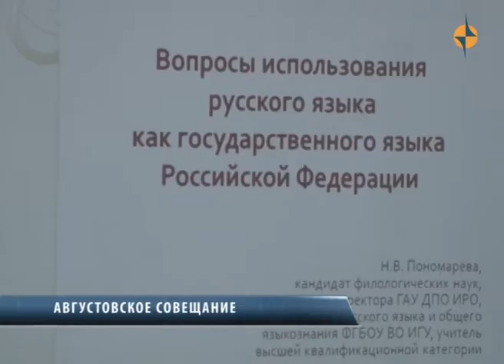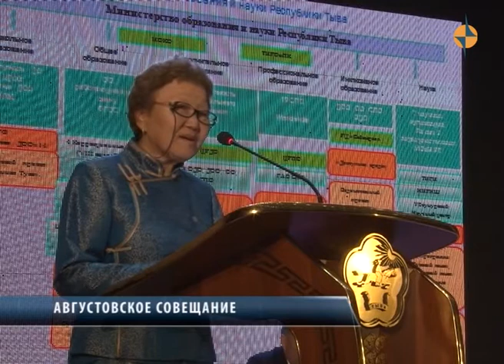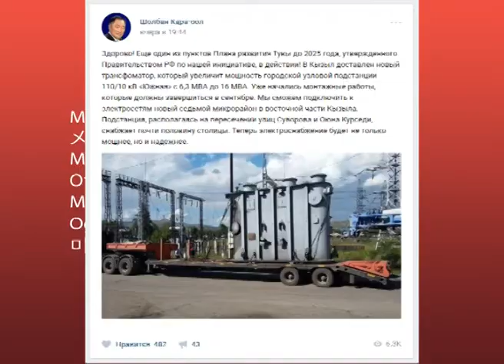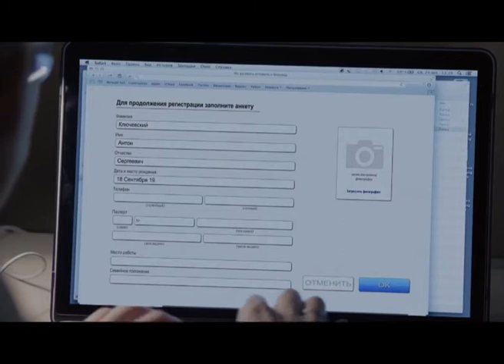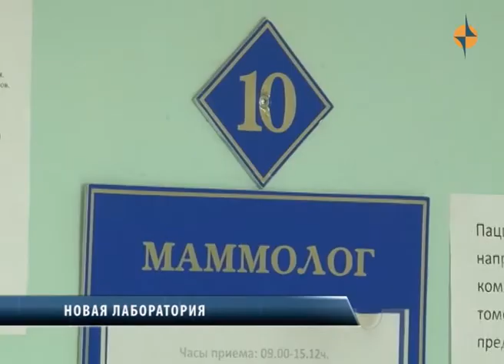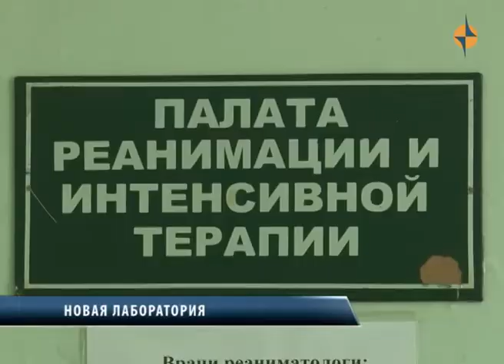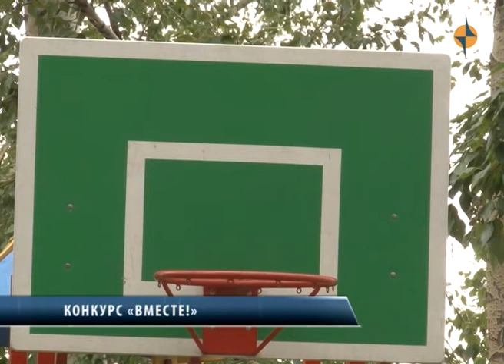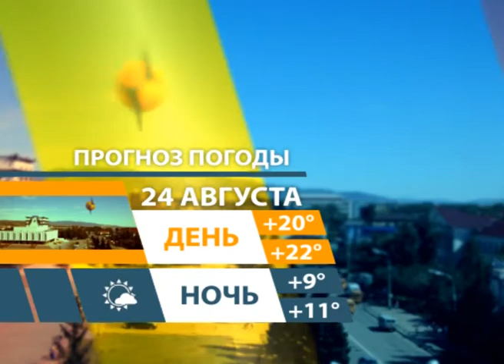НОВОСТИ ТУВЫ - Открытие новой лаборатории 23.08.2017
В конце августа, по традиции, по всей России проводится августовское совещание. Сегодня в ДНТ состоялось пленарное заседание с участием Главы Тувы.
25 августа состоится открытие лаборатории, где за минимальные сроки будут выявлять новые злокачественные образования.
Августовская конференция педагогов Тувы в этом году посвящена конкурентоспособности и доступности образования.